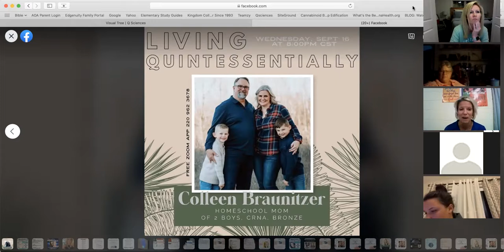Life Alignment: Becky Damoude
Mom of 3 boys, Special Needs Mom, Retired Corporate America shares WHY, why she chooses natural supplements and hemp for her family, specifically her special needs son, and why she chooses Q.